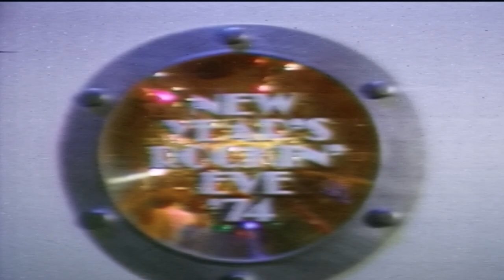KNBC-4 New Year,s Rockin Eve 1974 15mn Color Eiaj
KNBC-4 New Year,s  Rockin Eve 1974  15mn  Color Eiaj all tapes are cleaned and baked before transfer. please keep in mind the quality Matters on condition of machines and how they were recorded plus tape stock Used. Also Many of These Recordings were Recorded Off Rabbit Ear Antenna, s Not Cable Tv Yet